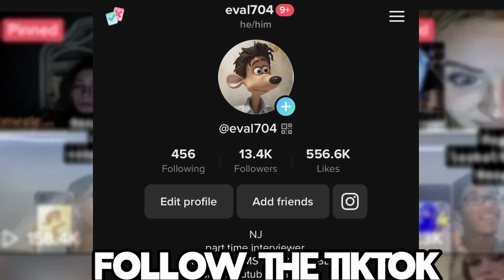I Got Arrested…